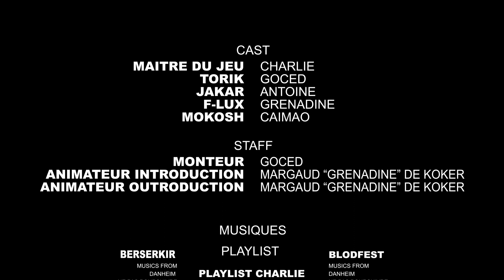DEGENESIS, le jeu de rôle - TRIUMPH EVERYTHING - Session 54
Après la découverte de la mort de leur Chef "Mirage" décapitée dans les dédales sous la ville ainsi qu'un combat rude contre une adversaire Helvète de renom, voici maintenant notre petit groupe face aux armes de la résistance. Que faire?

Ressources :
Cartes :

aussi disponible sur Spotify/GooglePodcast et autres services.
Miniature : Goced
Montage : Goced
Introduction et outroduction : Goced et Margaud De Koker

Liens utiles:
Autres plateformes de La Petite Pause :